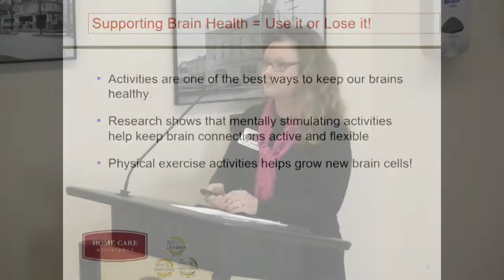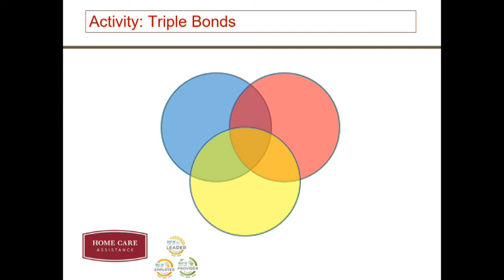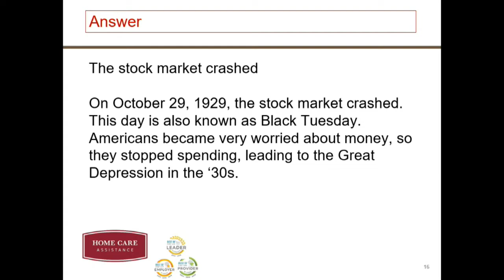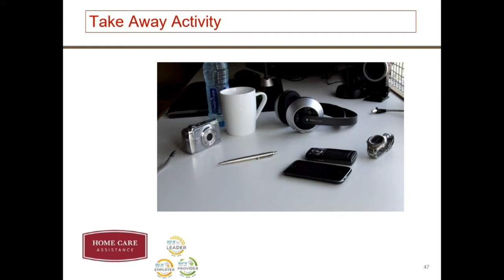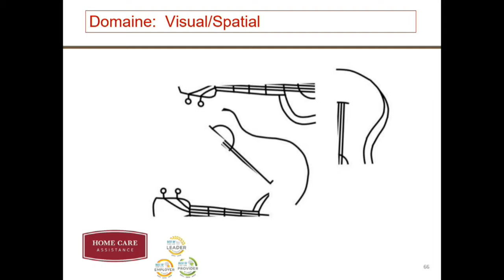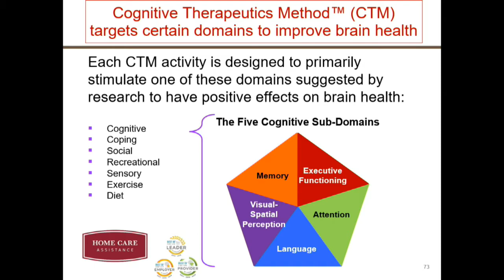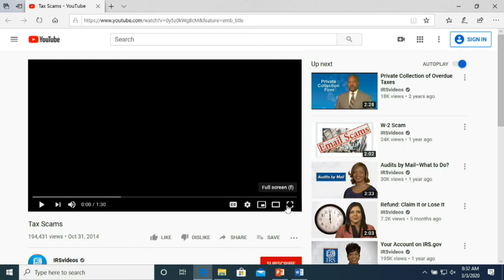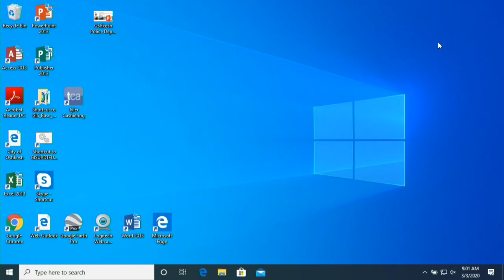Oshkosh Committee on Aging - 3/3/20